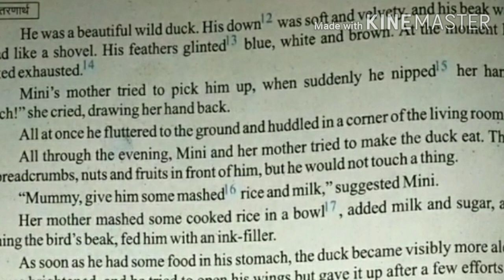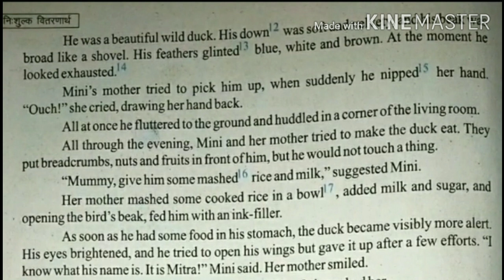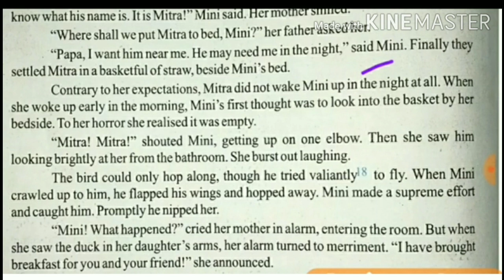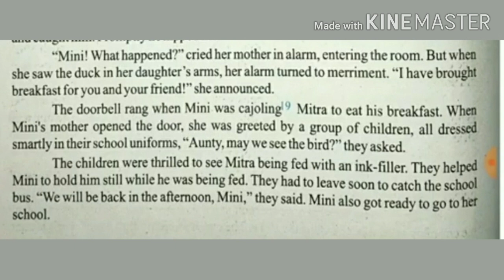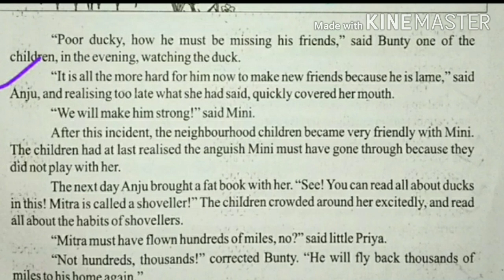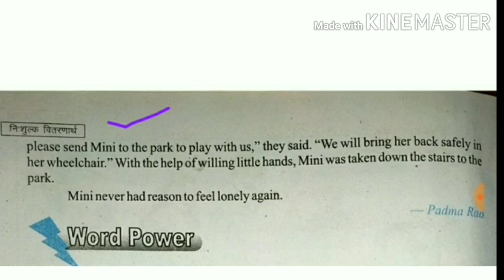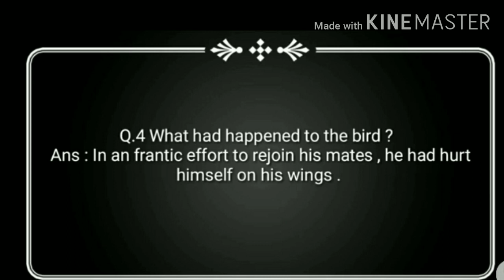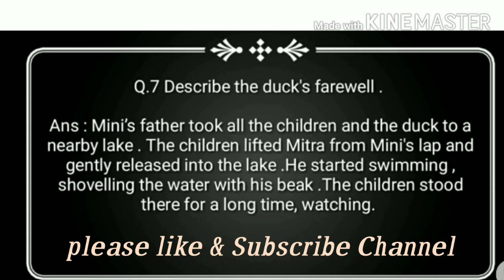Full lesson & important Qus.-Ans. translate in hindi by SN Education Class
Hii students,
Es vedio me aapka chapter - 2 complete hota he.
Har sal Exam me es lesson me se question puchhe jate he so don't miss this vedio.

please be visited channel.

My another daily vlog channel you must like it,
Maheshwar Vlogger Sheetal Negi Channel

My another basic grammar topic videos -

& Much more

 If you are 12th Hindi medium and English medium student
Text book and workbook lessons